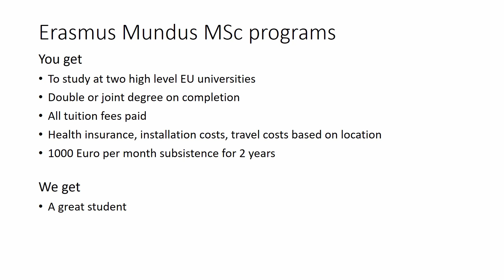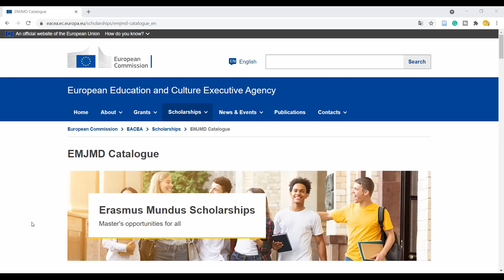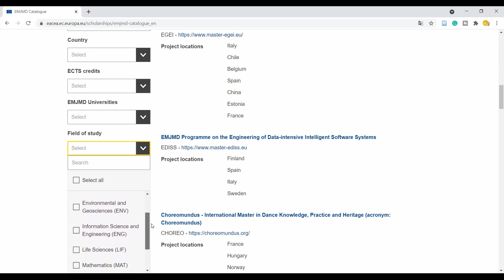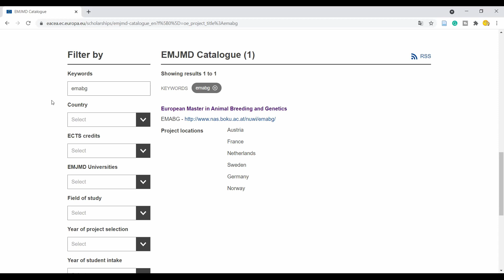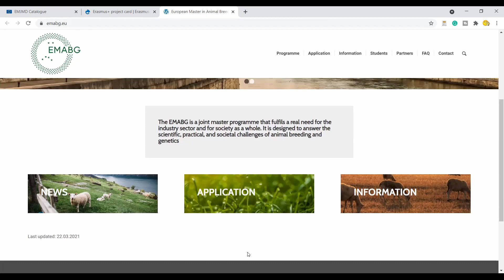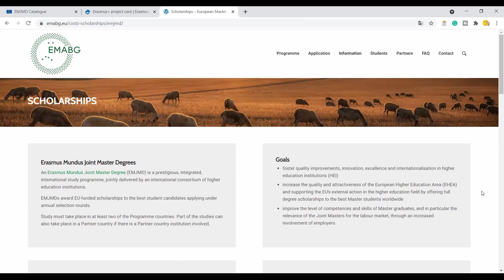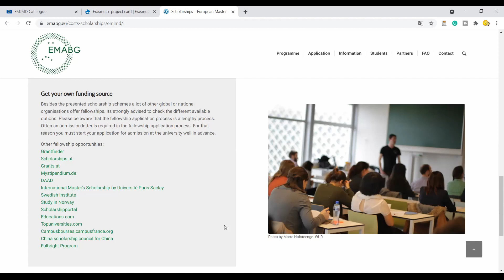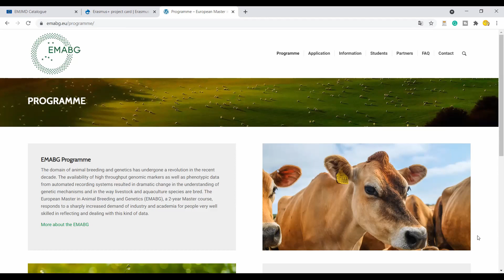Fully funded scholarships | MSc in Europe AND GET 1000 Euro per month - 2021/2022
APPLICATIONS FOR SCHOLARSHIPS ARE OPEN !!!
The Erasmus Mundus programs provide scholarships and Master's opportunities for all. Browse through the Erasmus Mundus program catalog to find a perfect match for you!
If you are interested in genetics and genmics, I highly recommend checking out the European Master in Animal Breeding and Genetics (EMABG), designed to answer the scientific, practical, and societal challenges of animal breeding and genetics.

Video contents:
0:00 - The Erasmus Mundus MSc programs
2:37 - European Master in Animal Breeding and Genetics (EMABG)
8:59 - Note for students